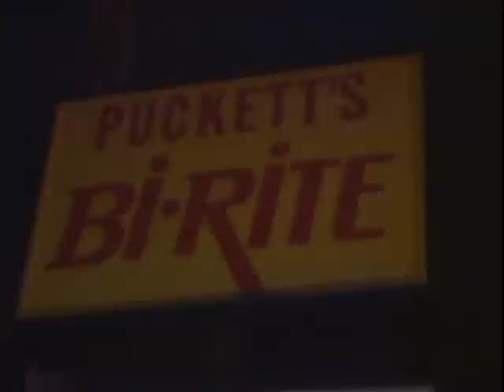George McConnell and The Nonchalants - "Swing Tune #9" - 1/15/11 - Leiper's Fork, TN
1/15/11 - Puckett's Grocery - Leiper's Fork, TN